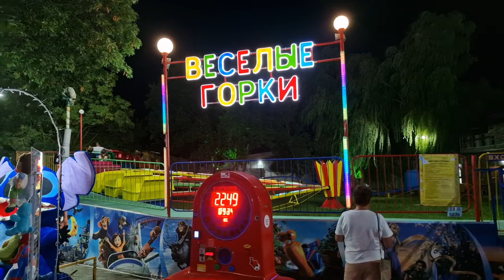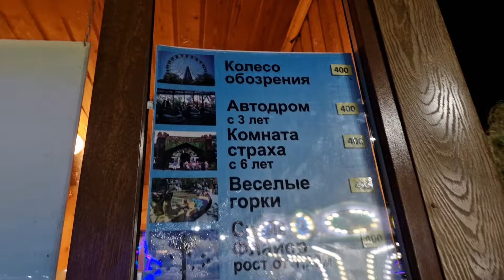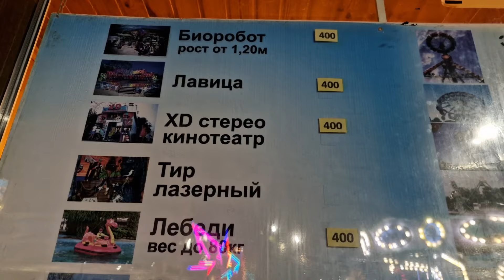Архипо-Осиповка 2024 Что творится вечером.